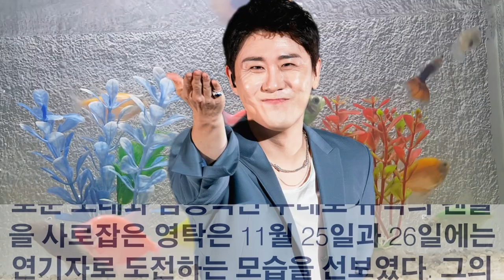가수 영탁 K트롯 위상! 뉴욕 흔들다...불후의명곡 2주출연! 영탁특집인가요?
가수 영탁 K트롯 위상! 뉴욕 흔들다!
불후의명곡 2주출연! 영탁특집인가요?